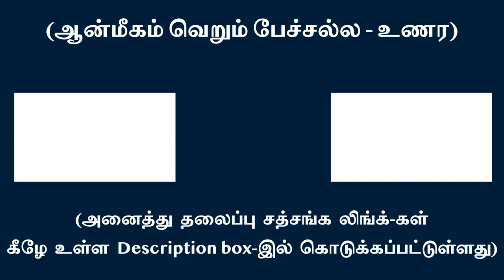ஆன்மஞானி சாதகனிடத்தில் அசலத்தையும், மெளனத்தையும் உடனடியாக நிலை நாட்டுவார் | சுவாமி அருணாசல ரமணன்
Gyani immediately establishes “Stillness and Silence” in an earnest seeker l Swami Arunachala Ramanan